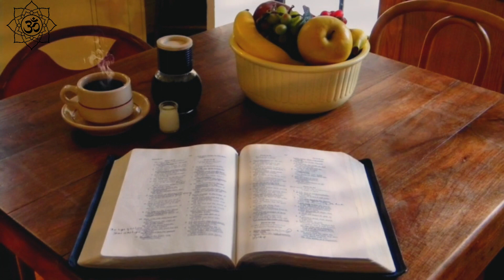Relaxing Music 30, Sleep Music, Stress Relief Music, Meditation Music, Yoga, Zen, Sleeping Music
Welcome to the "Moksh Blog - Relaxing Music!

My name is Mayank. This channel is creating with a simple goal, to help people relax their body and mind. We curate songs, and also collaborate with talented musicians to bring you calming original music. The music can be used for Relaxation, Yoga, Meditation, Reiki, Sleep, and Studying.

Binaural Sounds in our music will hypnotically induce a peaceful state of consciousness that can help you achieve more in your life. Whether you want to bring more tranquility into meditation, get more restful sleep, or want unwind after work, we provide the medium for you.

Studies have shown that peaceful music can provide higher serotonin levels, and other healthy effects on the body. The right calming music can usher in positive a thought that reduces stress. This provides a desirable health outcome that enriches your life.

Feel free to step into our inner sanctuary of pure relaxation!

Our music is popular for the following:

►Study & Focus Music:
Study Music & Concentration Music is ideal background music to help you to study, concentrate, focus and work more effectively. We incorporate powerful Alpha Waves that naturally allow your mind to reach a state of focus, perfect for studying for that big test or exam.

► Meditation Music:
Our relaxing music is perfect meditations, Buddhist meditation, Zen meditation, Mindfulness meditation and Eckhart Tolle meditation. This music is influenced by Japanese meditation music, Indian meditation music, Tibetan music and Shamanic music. Some benefits include cleansing the Chakra, opening the Third Eye and increasing Transcendental meditation skills. This work Sedona Method, Silva Method and the Secret highlights the fact that healing can occur through using the mind and being in the “now”. Healing Meditation can be practised using this music for best results.

► Instrumental Music:
 Instrumental Music includes guitar music, piano music and flute music. Our instrumental music can be used for relaxation, study, meditation and stress relief.

► Classical Music:
Classical Music is ideal for studying, reading, sleeping (for adults and babies) and general relaxation. We’ve compiled only the best quality music from some of the world’s most.

► Spa and Massage Music:
Our light spa music is useful after a long day of work to unwind and relax. The spa music, nature sounds, rain sounds, and easy listening instruments used in these tracks encourage ultimate relaxation. Music is great for massage therapy, and our music will help you relax your mind and body.

►Yoga Music:
Our calming music is useful for yoga for beginners, yoga exercises, yoga chants influenced by Indian songs, African music, and is soothing music which can enable you to go into a yoga trance.

Moksh Blog’s music can support your meditation practice or meditation for anxiety. Our instrumental music for Zen can be combined with yoga to facilitate healing, relaxation and focus. Meditation music during a yoga workout helps you find stillness and peace. The binaural beats embedded in our music for yoga will let you deepen your yoga meditation practice.